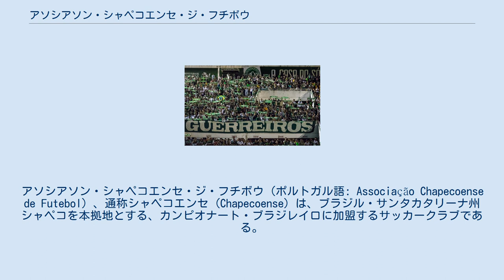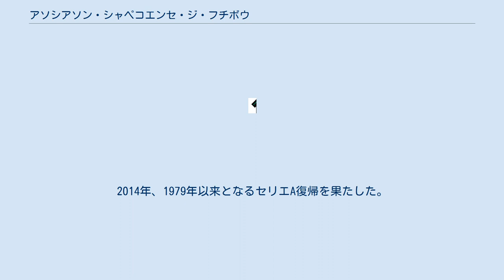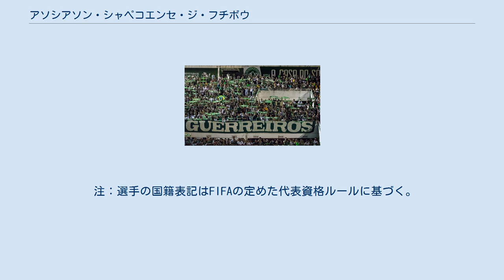アソシアソン・シャペコエンセ・ジ・フチボウ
アソシアソン・シャペコエンセ・ジ・フチボウ (ポルトガル語: Associação Chapecoense de Futebol) 、通称シャペコエンセ (Chapecoense) は、ブラジル・サンタカタリーナ州シャペコを本拠地とする、カンピオナート・ブラジレイロに加盟するサッカークラブである。
 マスコットはインディオ（Indio）である。
 1973年創設。
当時シャペコにはアトレチコ・シャペコエンセとインデペンデンテという2つの大きなクラブが存在した。
 1977年、カンピオナート・カタリネンセ（サンタカタリーナ州選手権）決勝でアヴァイFCを1-0で下し初優勝。
これがクラブ初のタイトルである。
 1978年にカンピオナート・ブラジレイロ・セリエA初昇格。
昇格初年度は51位、 翌年は93位でシーズンを終えた。
 2007年、州選手権で3度目の優勝を達成した。
カンピオナート・ブラジレイロ・セリエCにも参加したが、ファーストステージで敗退した。
2011年には再び州選手権で優勝した。
2014年、1979年以来となるセリエA復帰を果たした。
 2016年にカイオ・ジュニオールが監督に就任。
コパ・スダメリカーナ2016でクラブ史上初の決勝に進出。
同年11月28日午後10時頃（現地時間）、2日後に開催される予定だった決勝1stレグを戦うため、対戦相手のアトレティコ・ナシオナル（コロンビア）のホーム・メデジンに移動するサンタ・クルス・デ・ラ・シエラ（ボリビア）からのチャーター機ラミア航空2933便が、メデジン郊外のラ・ウニオンの山中に墜落し、選手・首脳陣ら47名が死亡した。
 12月6日、南米サッカー連盟はシャペコエンセをコパ・スダメリカーナ2016の優勝チームとし、優勝賞金200万ドルを贈ることを決定した。
12月16日、日本プロサッカーリーグはスルガ銀行チャンピオンシップ2017（8月15日埼玉スタジアム2002）にシャペコエンセが出場（vs浦和レッズ（2016年Jリーグカップ優勝チーム））すると発表した。
試合は0‐1で敗れた。
 アレナ・コンダで応援するシャペコエンセのサポーター 注：選手の国籍表記はFIFAの定めた代表資格ルールに基づく。